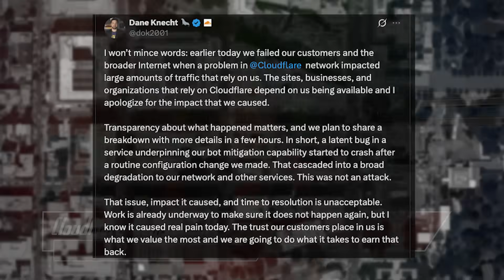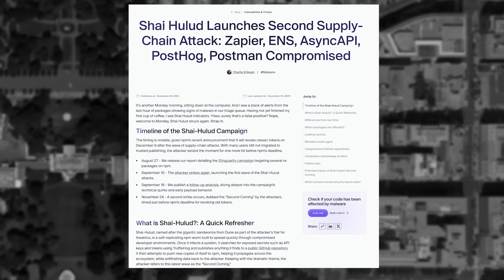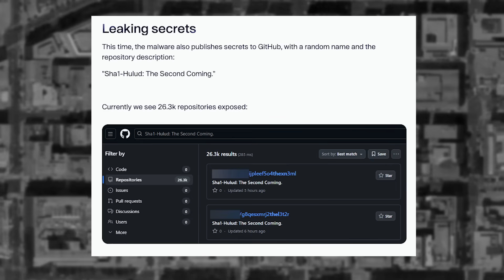The NPM Worm Is Back - Threat Wire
0:00 0 - Intro
1 - Cloudflare Went Down
2 - Major Company NPM Projects Infiltrated
3 - Online Code Formatters Are Not Safe
4 - Outro

LINKS
🔗 Story 1: Cloudflare Went Down